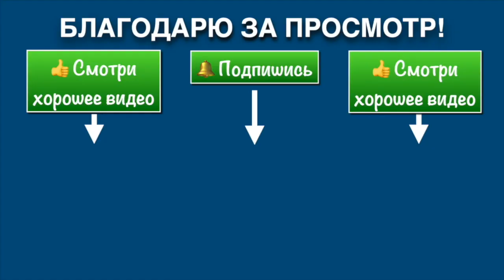Летняя Школа Ицюань-2023 (35) / Базовые навыки перемещений в боевой стойке / Упражнение Тень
Летняя Школа Ицюань-2023. 35-я часть.
Вечерняя практика 8 июня 2023.  Базовые навыки перемещений в боевой стойке / Подводящее упражнение Тень.